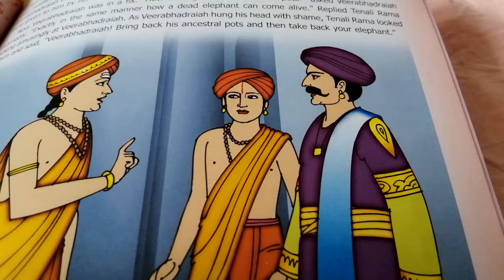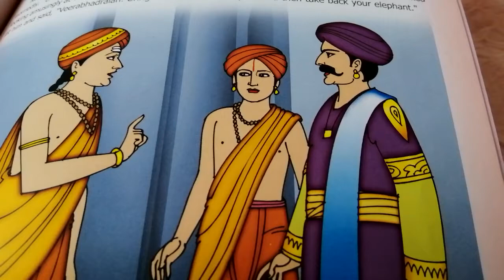Bedtime stories for children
Tit for Tat is a title of the story from Tenali Ramakrishna Tales. Listening a story can help to improve your child's memory power and English vocabulary.